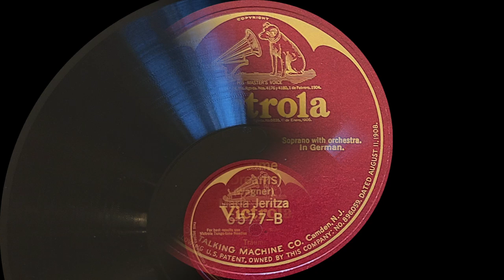Wagner: “Träume” by Maria Jeritza 1926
In English the title of this song is “Dreams” and it captures very well the feeling of quiet, restful dreams. I think this music is sung more often by a darker, heavier voice than Maria Jeritza’s. But, her beautiful voice and musicality serves the music very well.

There is little distortion in the record, but there is considerable background hiss. I left much of it in rather than sacrifice the sound of the music.

From the Wesendonck Lieder by Richard Wager. This set of 5 songs is one of the most beautiful German song cycles ever written. The songs are settings of poems by Mathilde Wesendonck, the wife of one of Richard Wagner's patrons.

Here is an English translation of the German text:

Say what wonderful dreams
Hold my mind
That they are not like empty foams
Have passed into desolate nothingness?

Dreams that every hour
Bloom more beautifully every day,
And with their celestial science
Pass your heart blissfully!

Dreams like sublime rays
Immerse yourself in your soul
To paint an eternal picture there:
Forget all about it!

Dream like spring sun
Kisses the blossoms from the snow,
That to never-before-imagined delight
The new day greets you,

That they grow, that they bloom,
Dreaming give off their fragrance,
Glow gently on your chest
And then sink into the tomb.

The original German Lyrics:

Sag, welch wunderbare Träume
Halten meinen Sinn umfangen,
Daß sie nicht wie leere Schäume
Sind in ödes Nichts vergangen?

Träume, die in jeder Stunde,
Jedem Tage schöner blühn,
Und mit ihrer Himmelskunde
Selig durchs Gemüte ziehn!

Träume, die wie hehre Strahlen
In die Seele sich versenken,
Dort ein ewig Bild zu malen:
Allvergessen, Eingedenken!

Träume, wie wenn Frühlingssonne
Aus dem Schnee die Blüten küßt,
Daß zu nie geahnter Wonne
Sie der neue Tag begrüßt,

Daß sie wachsen, daß sie blühen,
Träumed spenden ihren Duft,
Sanft an deiner Brust verglühen,
Und dann sinken in die Gruft.